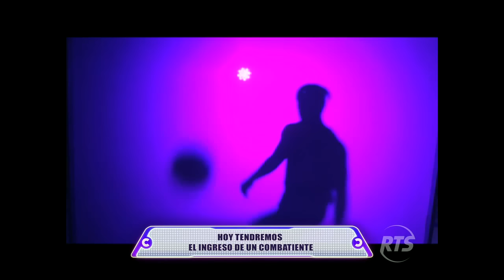Ya está aquí el nuevo combatiente para el equipo azul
Pollo ya tomó una decisión. Los mismos azules parecen más nerviosos que los naranjas ¿Quién ingresará?